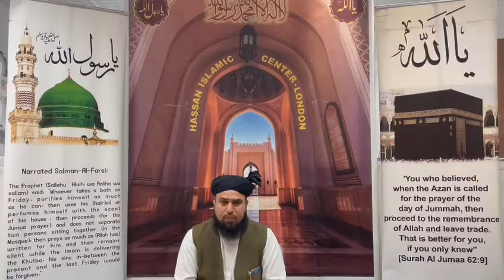Surah Fatiha with Tajweed by Qari Mahmood ul Hassan Frashwee